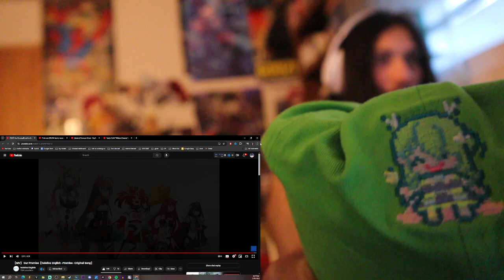【MV】 Our Promise【hololive English -Promise- Original Song】REACTION